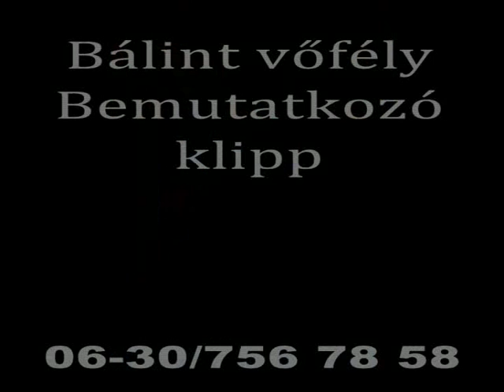Bálint Vőfély Bemutatkozó film PART1.avi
Bálint Vőfély Bemutatkozó Film 1.rész